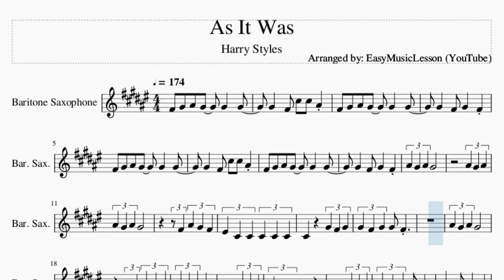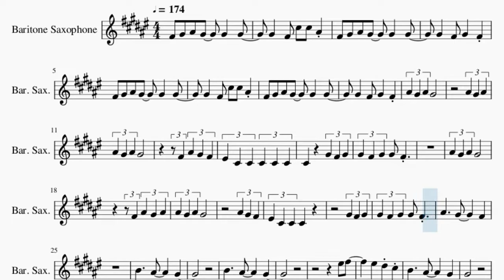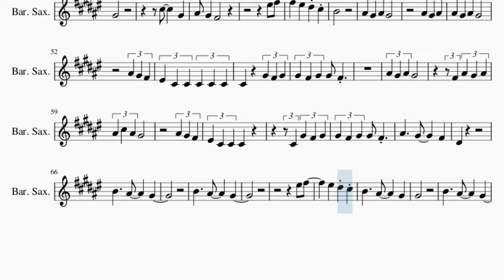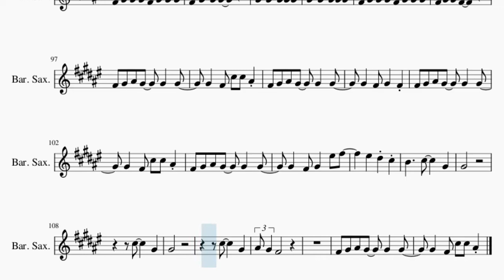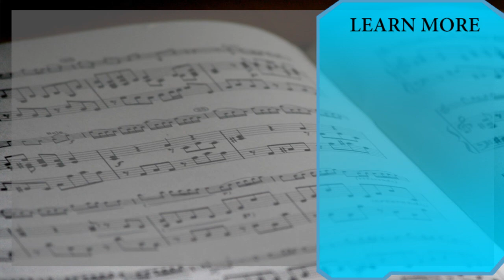Baritone Sax Sheet Music: How to play As It Was by Harry Styles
Comment and let us know how the videos have helped you. It keeps us going! :)Here is a sheet music/tab video on the song As It Was by Harry Styles on the baritone sax. A baritone sax sheet music arrangement which is transposed to notes that are easily played by baritone sax, for the song As It Was by Harry Styles.

EasyMusicLesson2 teaches you to play the your favorite instrument, through well-arranged sheet music so that you too can learn how to play As It Was by Harry Styles on the baritone sax as fast as you can. A baritone sax sheet music with backing tracks to help your play the song better.

Chords of Baritone Sax arrangement:
D Maj   B Min   E Maj   A Maj   D Maj   B Min   E Maj   A Maj
B Min   E Maj   A Maj   D Maj   B Min

Melody notes of Baritone Sax:
F#4 G#4 A#4 G#4   G#4   G#4   G#4   F#4 C#5 C#5 A#4 F#4 G#4 A#4 G#4   G#4
F#4 F#4 G#4 A#4 G#4   G#4
G#4   G#4   F#4 C#5 C#5
A#4 F#4 G#4 A#4 G#4   G#4
G#4   G#4   F#4 G#4
F#4 A#4 G#4 A#4 G#4
A#4 G#4
A#4 A#4 G#4 A#4 G#4
F#4 A#4 G#4
F#4 F4 C#4 C#4 C#4 C#4
C#4 C#4     G#4 F#4
G#4 G#4 F#4 G#4 G#4 F#4
A#4 G#4 A#4 G#4
F#4 A#4 G#4
A#4 G#4
F#4 F4 C#4 C#4 C#4
G#4 F#4
A#4     G#4
F#4
B4     A#4
G#4
B4     A#4
G#4
F5 F#5     F5   D#5
C#5 B4     A#4
G#4   G#4
B4     A#4
G#4
B4     A#4
F4
C#5 B4     C#5
G#4   G#4
C#5
G#4   G#4
C#5
G#4   A#4 G#4 F#4
C#5 B4
A#4 G#4
A#4 G#4
F#4 A#4 G#4
A#4 A#4 C#5 A#4 G#4
A#4 G#4
C#4 G#4 F#4
A#4     G#4
F#4   D#4
B4     A#4
G#4
B4     A#4
G#4
C#5 B4     A#4
G#4   G#4
B4     A#4
G#4
B4     A#4
F4
C#5 B4     C#5
G#4   G#4
C#5
G#4   G#4
C#5
C#5 B4
G#4   F#4 G#4 G#4 G#4 F#4 G#4
G#4 G#4 F#4 G#4 G#4 G#4
F#4 G#4 A#4 G#4   G#4
C#5 B4     C#5
G#4   G#4
C#5
G#4   G#4
C#5
A#4